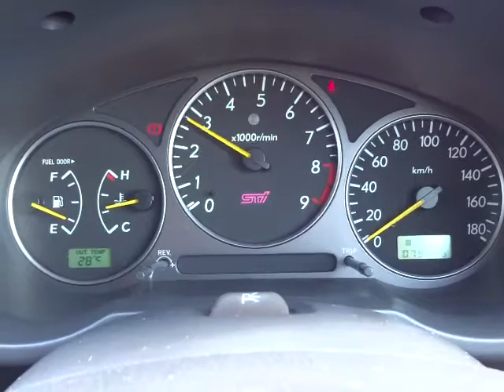スバル インプレッサ WRX STi エンジン音 (A004)